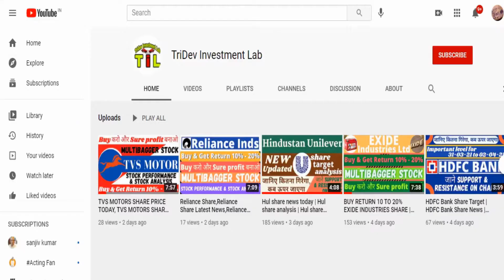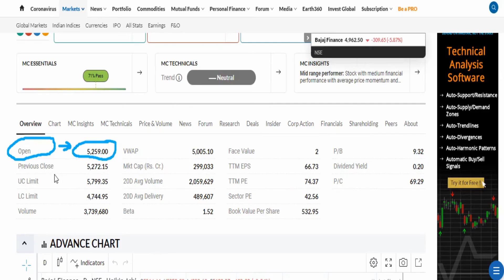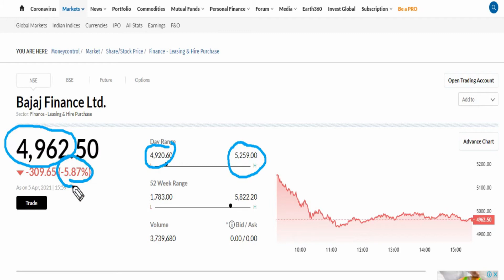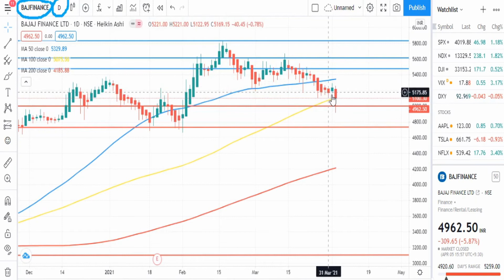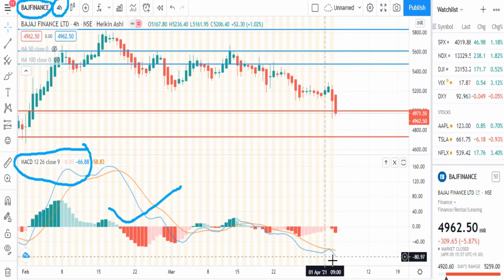Bajaj finance share price today | Bajaj finance share latest news | Bajaj finance share price target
Bajaj finance share/stock full details with support and resistance. Bajaj finance share target. Don't miss and get connected for regular updates.

1. Heikin Ashi candlestick trading strategy || 5 Rules of Heikin Ashi || How to use Heikin Ashi candles